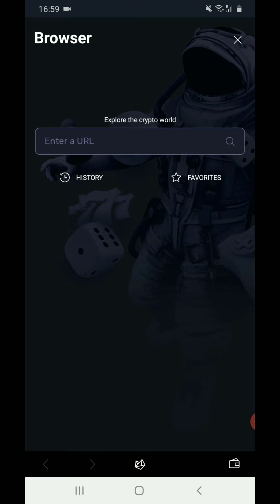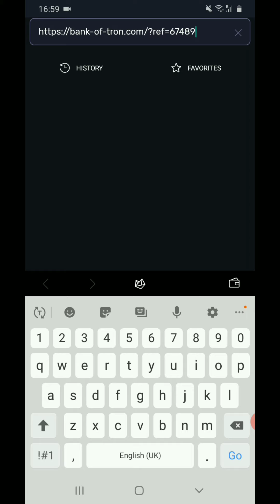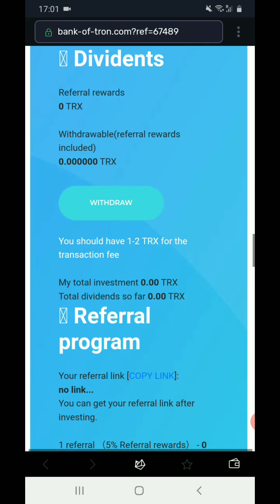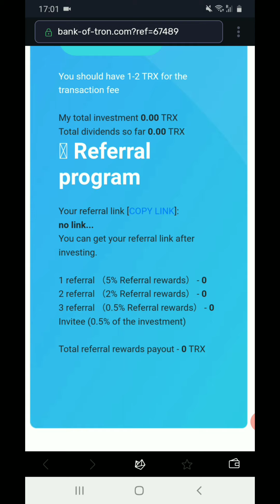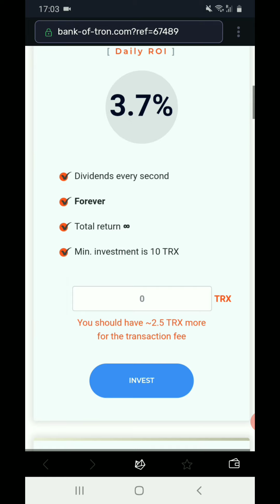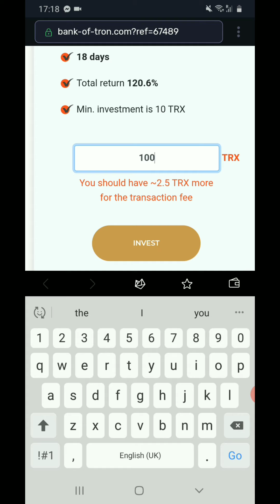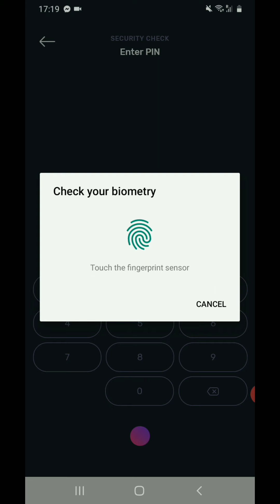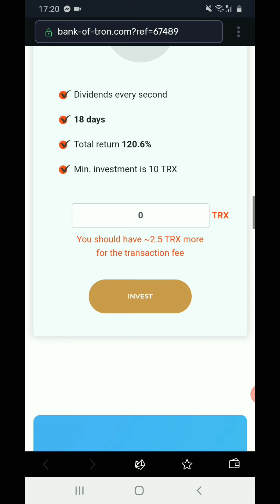EARN 6.7 ROI DAILY WITHOUT INVITING | BANK OF TRON PASSIVE INCOME DAILY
IMPORTANT TO READ THIS!

WARNING : This is not a get rich quick scheme

✔ Results not typical.
✔ Only guarantee of income is hard work.
✔ What is guaranteed is if you do nothing-you get nothing.